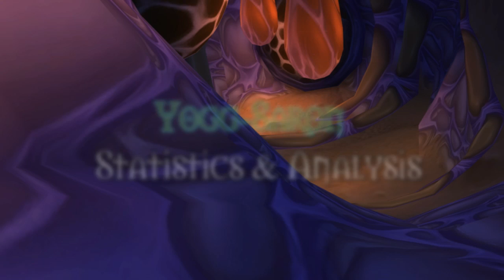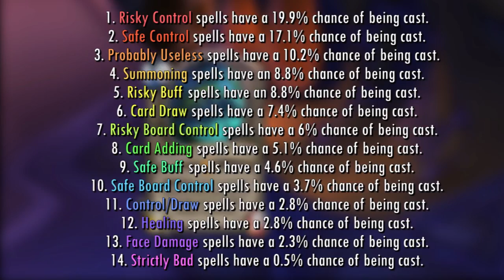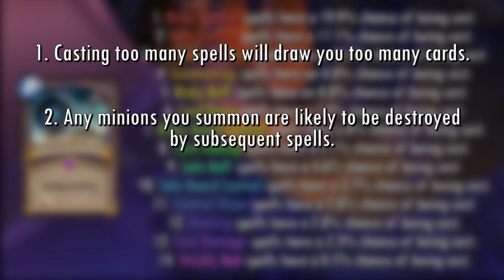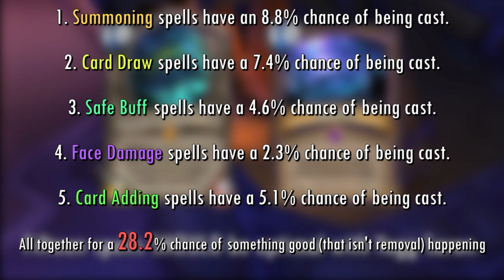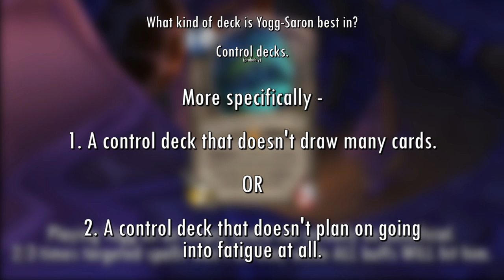[Hearthstone] Yogg-Saron: Statistics & Analysis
This week, Spacewizard analyzes the final Old God, 'Yogg-Saron, Hope's End' card using statistics on the percent chance the new card has to cast each type of spell!

Check out Hearthhead for more Hearthstone content!